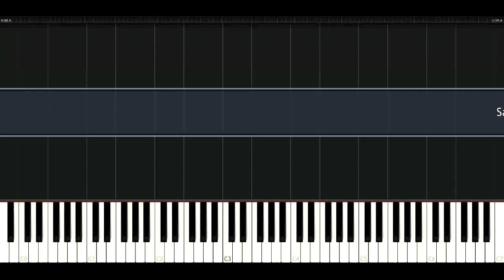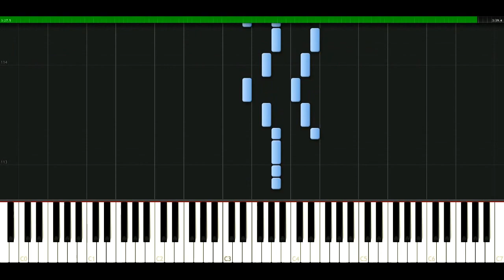Santana - Into the night feat. Chad Kroeger [Piano Tutorial] Synthesia | passkeypiano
How to play a song: Santana - Into the night feat. Chad Kroeger